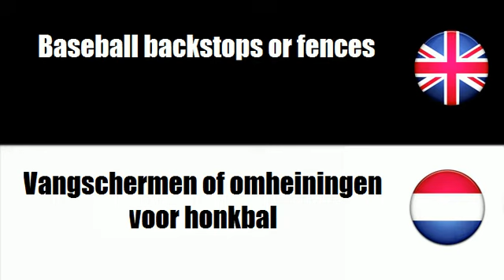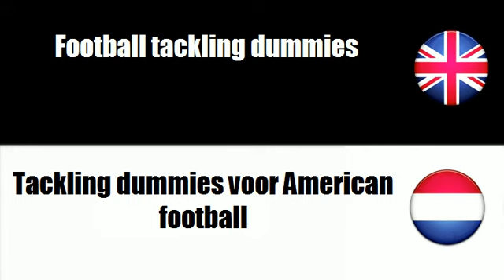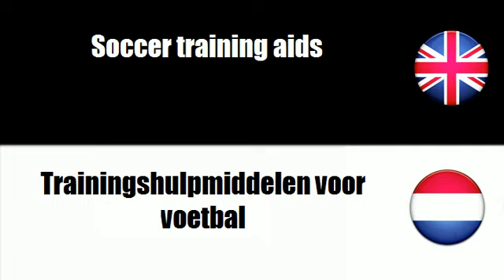FROM DUTCH TO ENGLISH = Uitrusting voor veldsporten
frenchwithvincent FROM DUTCH TO ENGLISH = Uitrusting voor veldsporten